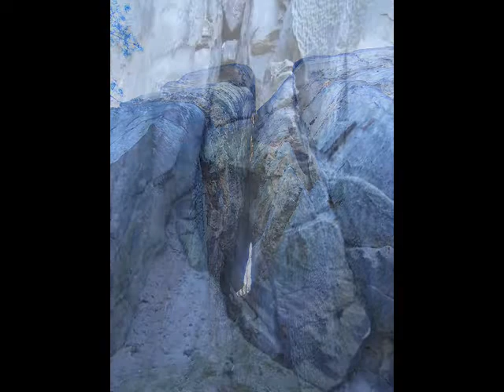Český ráj - Drábky a okolí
Mám tu pro vás první fotovideo mého nového cyklu tady na YouTube TOULKY SKALAMI. Toulali jsme  skalami u Drábek. Tentokrát jsme vyrazili z obce Olšina ke Studenému průchodu. Zažili jsme tu unikát, Studený průchod bez lidí. jen my dva. Odtud jsme šli po horní hraně skal k Drábkám. Pod Drábkami jsme uhnuli na sotva znatelnou pěšini a prolézali jsme skály po kterých jsme šli předtím nahoře. Bylo to super.
Použitá hudba:  Thomas Bergersen - Empire of Angels (Acoustic Ensemble Cover)